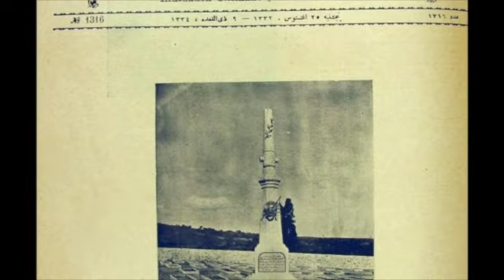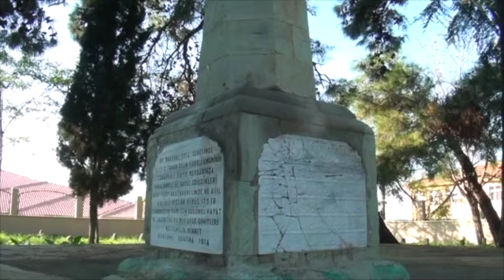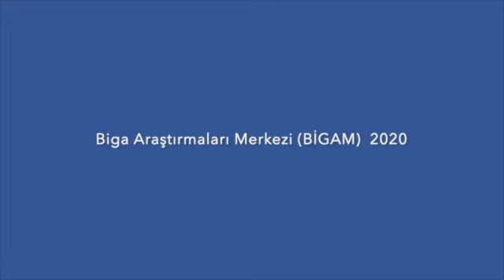Bir asır önce Servet-i Fünun dergisinin kapağında Biga